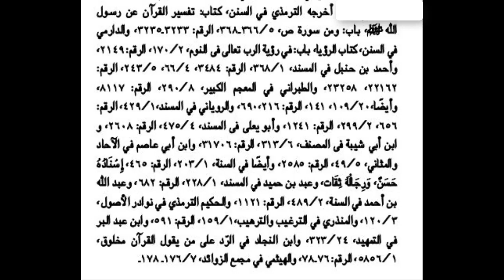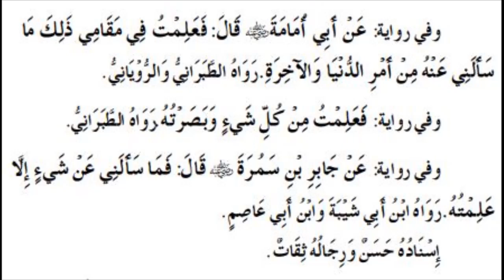Hazrat Muhammad SAWS k Ilm ka Bayan | Nabi ka Ilm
Muhammad SAWS k Ilm ka Bayan